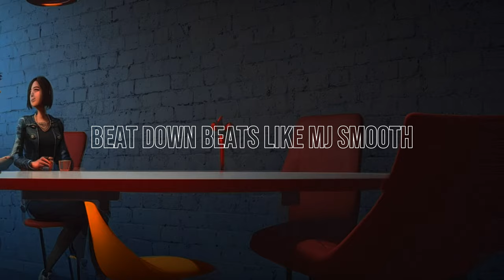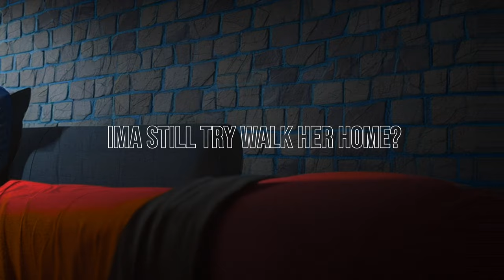Artistic - Need It (Official Music Video/Vizualiser) (From The Debut Album “BHADMAN”)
Add the Full Album too your playlist here:

AVAILABLE NOW ON ALL STREAMING SERVICES (Spotify, ITunes, Apple Music, Amazon Music and 20+ more!)

Purchase “Need It” or “BHADMAN” The Full Album for a DISCOUNTED price here:

Song Lyrics (99% Accurate):

Why she movin like that
Why’s her hair looking sexy bunned or left gonna need that back

Treat the bitch like I’m Peter
Perfect hit I don’t miss no match

Blow my dick like a creeper
Perfect bitch I was wrong it’s bad

First off bro gave warnings
Don’t stay nights on the phone if u won’t wake up with her in the morning
Still I was young detouring
Wrong meant right n a n a fall meant sourin

Still did stuff that’s wrong but a wrong was right so I did no harm
Used to be red in my face get vexed from a prick but I keep shit calm
Beat down beats like Mj smooth
And I still didn’t raise no stick to my arm
Dreams I’d do w a beach n sea
But a red wine sip ain’t shit to a star

That’s my ting
Fallen star but rising
Ball in charts ima need some timing
Heads so full I don’t need her whining

Still Got pings when I pressed on home
Still didn’t flinch when my dick got domed
Still been dead but believe man rose
W expensive booths n the green on go

No more cash for her bright blue toes
Cos her hands ain’t good so I won’t put doe
Really think when ur takin the piss won’t give me a kiss ima still try walk her home
I remember

You woulda blown my phone but cried if I asked can u wait at home
Now when I say can u snap man more I’m a prick insecure and a cheat at most
Think of respect when I helped her grow
But I fell back quick grab her bags n go
Still think she woulda fucked next man but I won’t go there cos he won’t get home

Perfect pitch if I stick this dick to ur lips n u rap my song while ur spits on my tip
If I grip your hips send her pics of my inch
U can come get lit w a drink a spliff

Still be a bitch can I bring this 6
Nah babe it’s a ten+ rating ting

2 got laid on a pavement side
And I still don’t know where the neighbours been